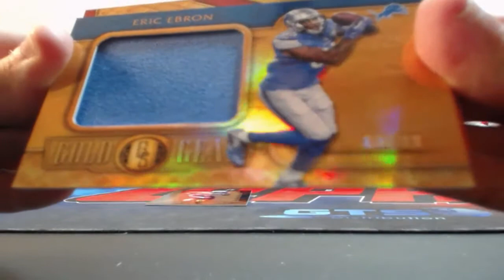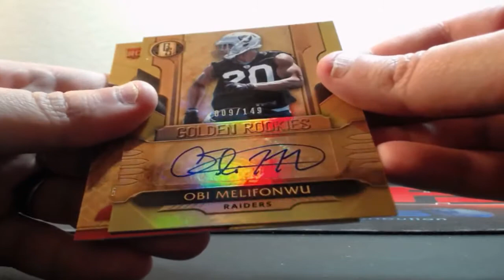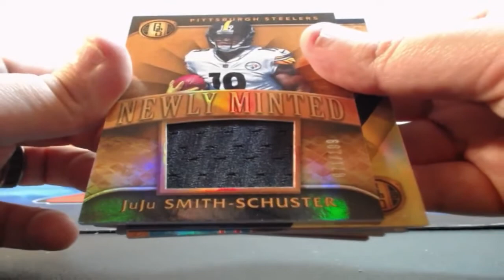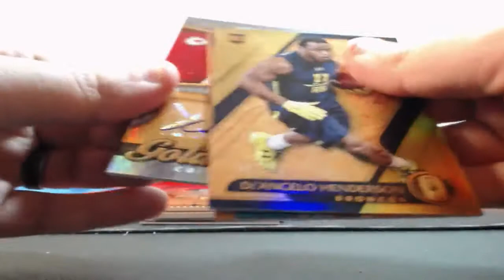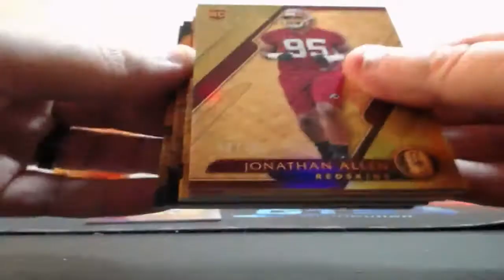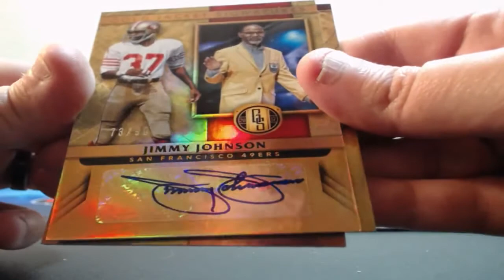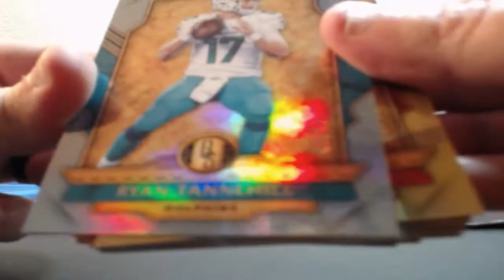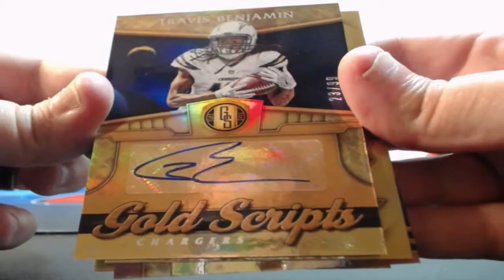08-17-2017 2017 Panini Gold Standard Football 4 Box Break 1/1 NIKE SWOOSH AUTO MOJO!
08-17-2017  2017 Panini Gold Standard Football 4 Box Break  1/1 NIKE SWOOSH AUTO MOJO!